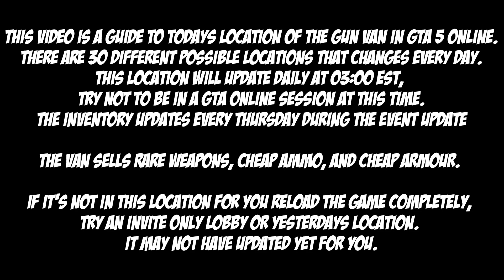GTA Gun Van Location For Dec 4th 2023 | GTA 5 Online | Drug Wars DLC